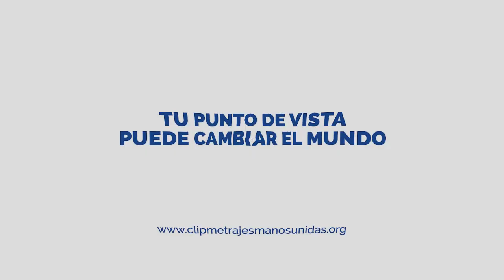Compras innecesarias.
Queremos que reflexionéis sobre nuestras compras innecesarias. Compramos cosas que no necesitamos y otra gente sufre nuestro consumo. Compramos no por necesidad, sino por capricho.

Centre d\'Estudis Mollet
Festival de Clipmetrajes de Manos Unidas